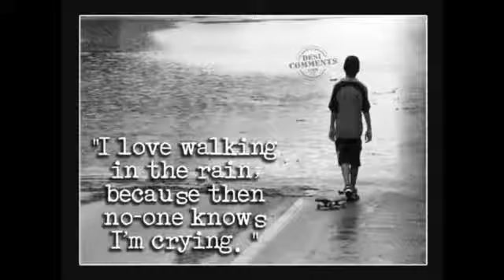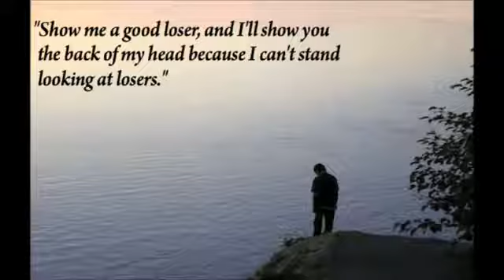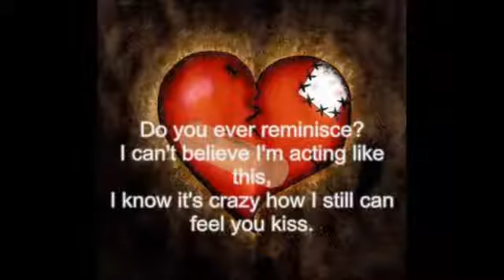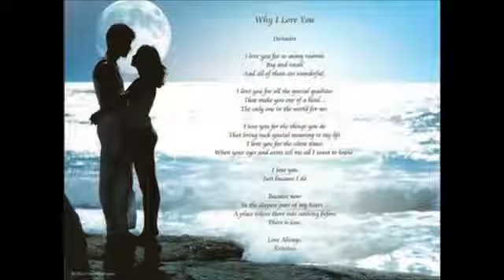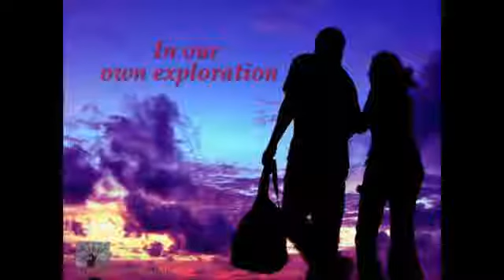Tahsan new bangla song 2013 Angul YouTube